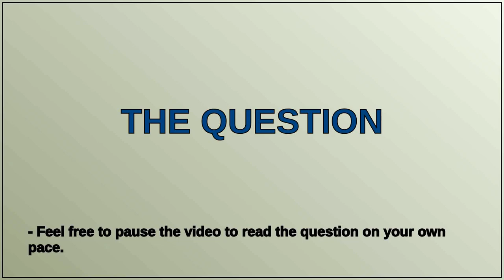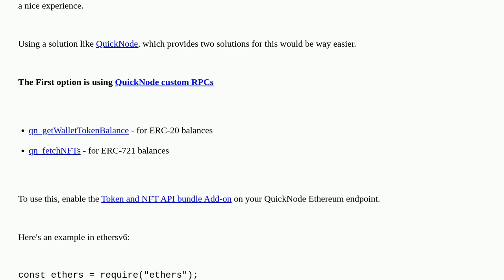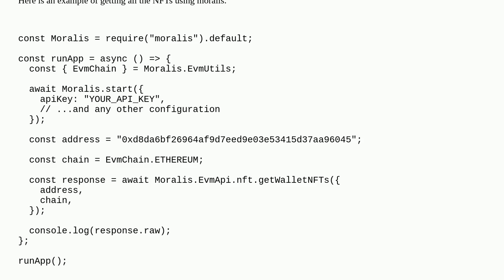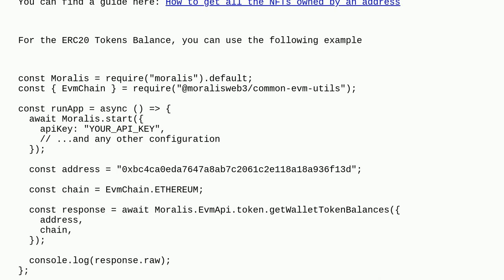Ethereum: How to get ERC 721/1155 and ERC-20 data?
How to get ERC 721/1155 and ERC-20 data?

A special thanks goes out to the community

  erc-1155 erc-20 erc-721 nft